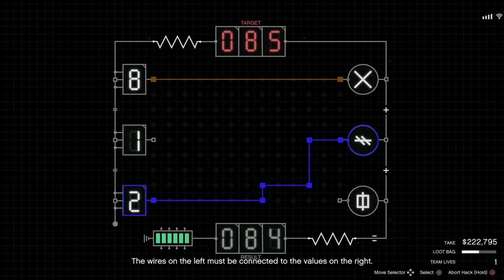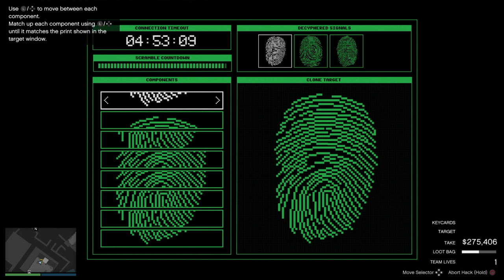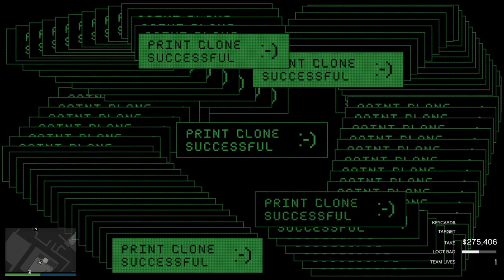Solo undetected Cayo Heist